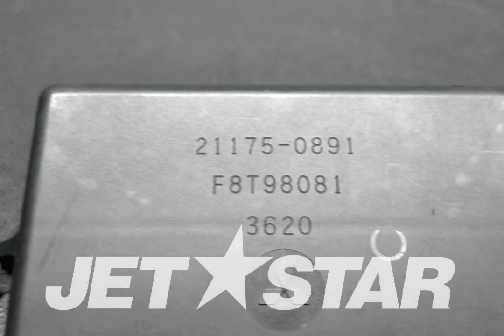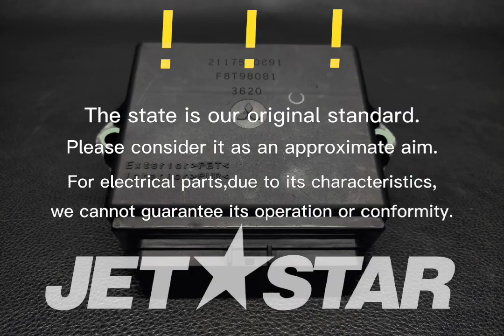Kawasaki STX-15F '13 OEM section (Fuel Injection) parts-CONTROL UNIT-ELECTRONIC -Used [K4959-10]